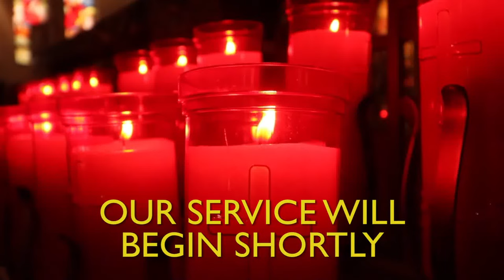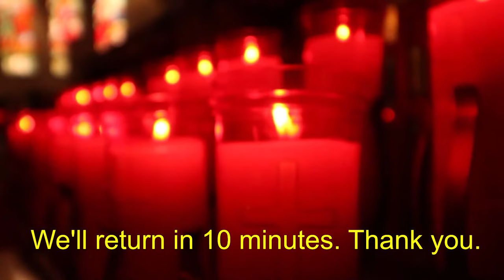Living Orthodox: Lenten Discussion w/ Dr. Jeannie Constantinou (3/12/22)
Join us all day Saturday March 12th for a Lenten discussion with Dr. Jeannie Constantinou, author of Thinking Orthodox: Understanding and Acquiring the Orthodox Christian Mind.

SCHEDULE
Our discussion will be livestreamed in two parts:
Part 1 - Thinking Orthodox: 10:00am – 12:30pm EST
Part 2 - Living Orthodox: 1:00pm – 5:00pm EST